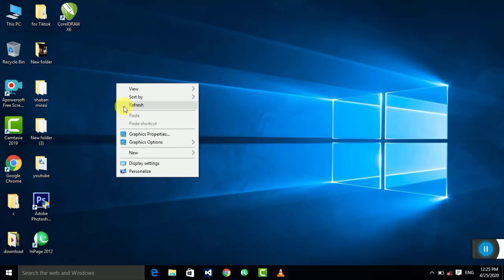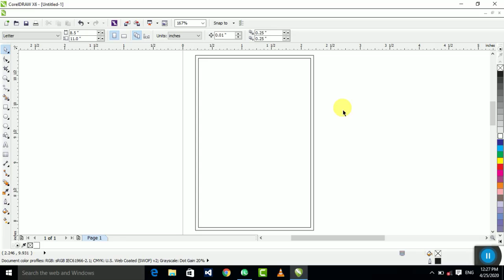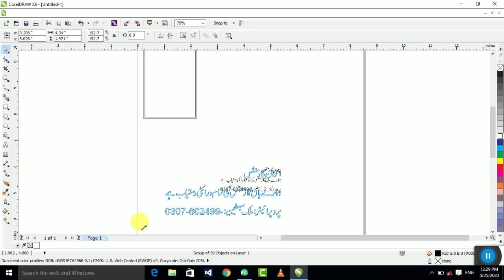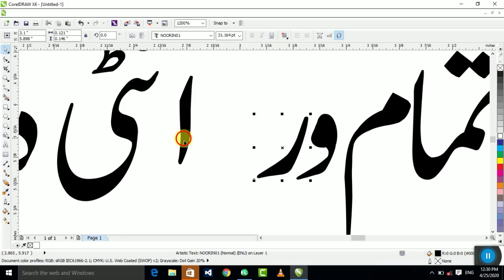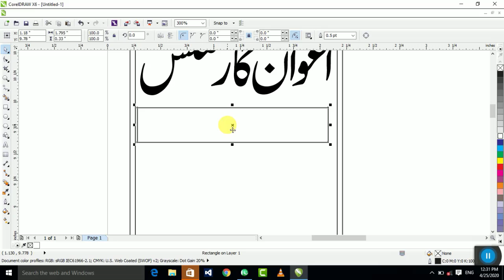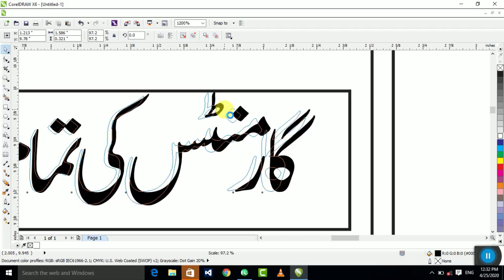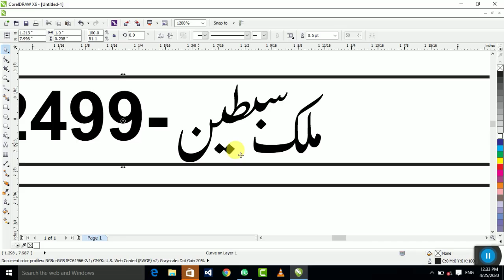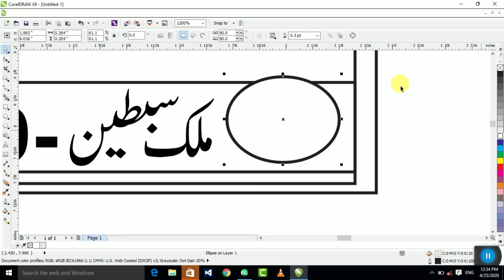inpage to corel draw basics tutorial in urdu full corel draw course || Grafix wali sarkar Corel draw